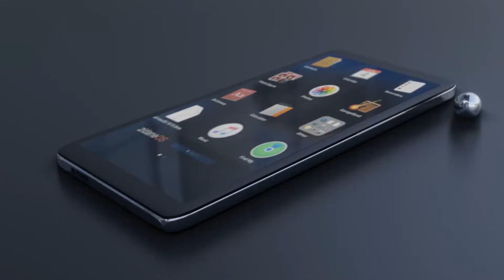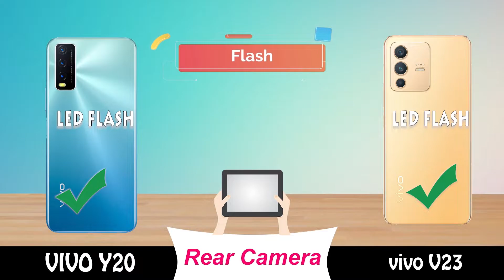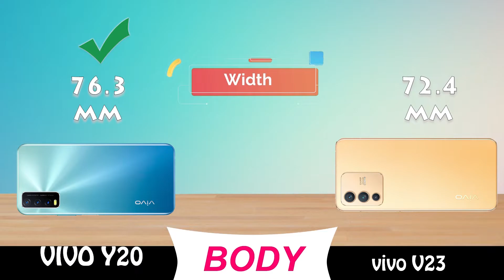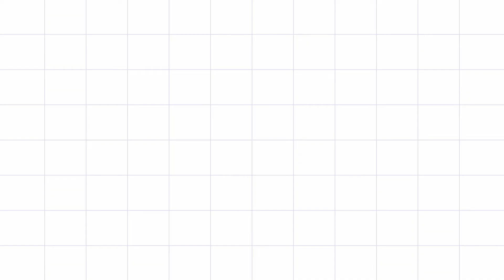vivo y20 vs vivo v23